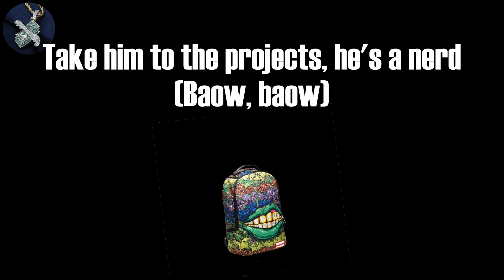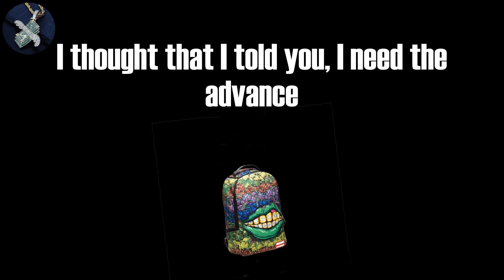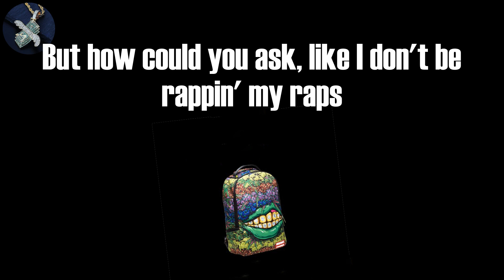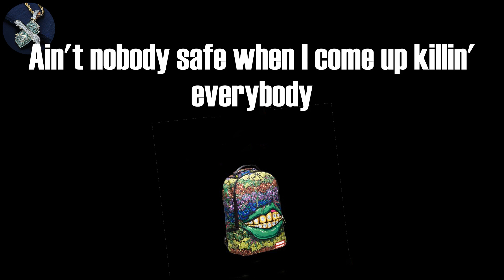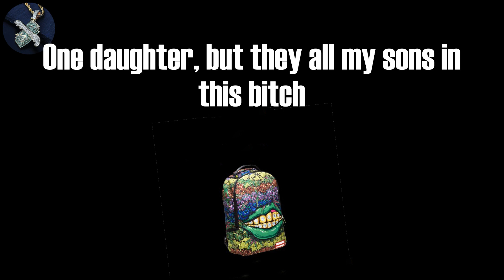Baby Keem - family ties (Lyrics)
family ties Lyrics:
2021, I ain't takin' no prisoner